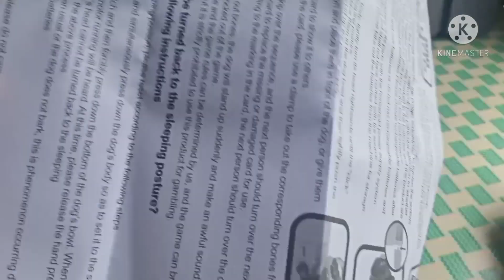🤣🤣🤣playing bad dog 🐕 for the first time/thanks ate luz/unboxing